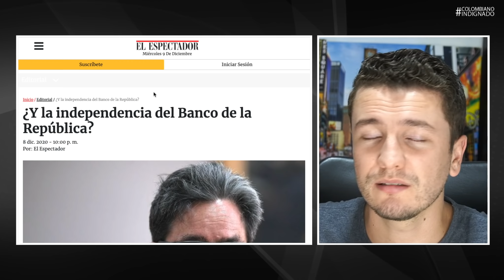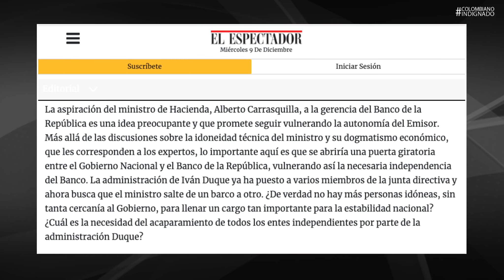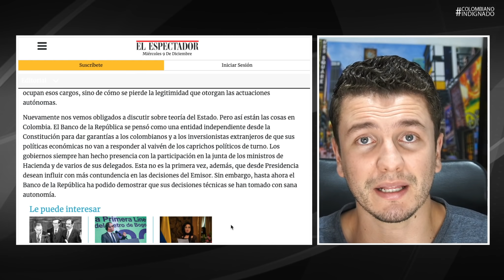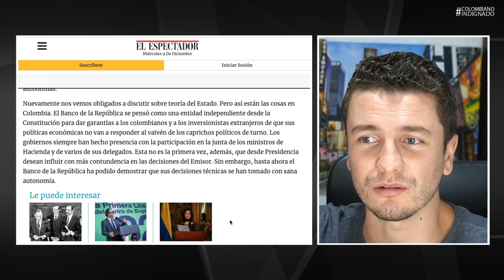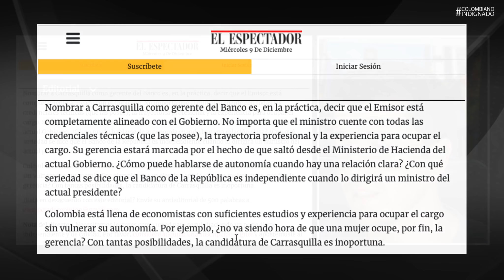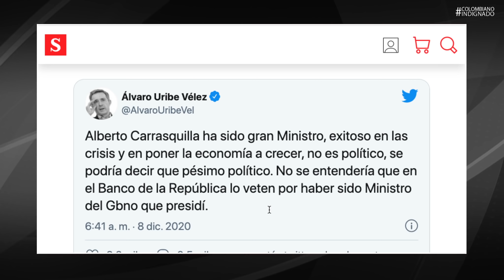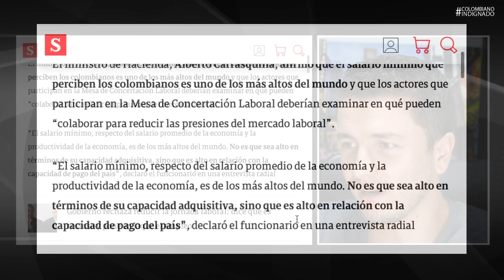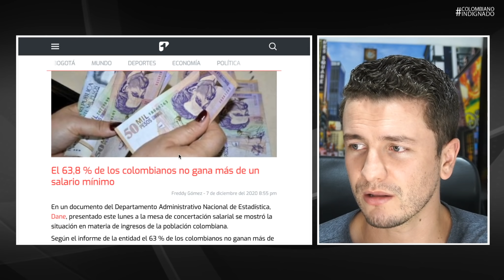¡El Espectador hace GRAVE ADVERTENCIA sobre el uribismo! Se QUEDARÁN con TODO el poder del país